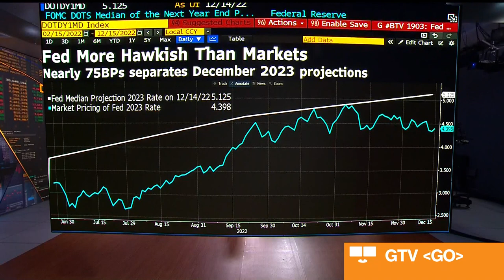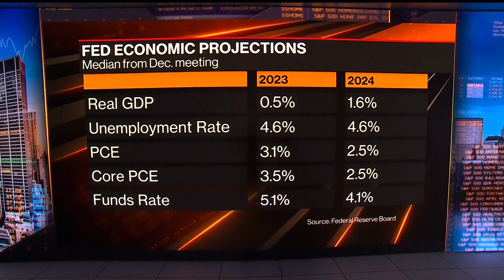Pimco's Schneider: Opportunities at Front End of Curve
"Investors want to be shielded in asset classes which have lower volatility -- the front end of the yield curve provides all of that," Jerome Schneider, Pimco's head of short-term portfolio management, says during an interview with Romaine Bostick on "Bloomberg Markets: The Close."